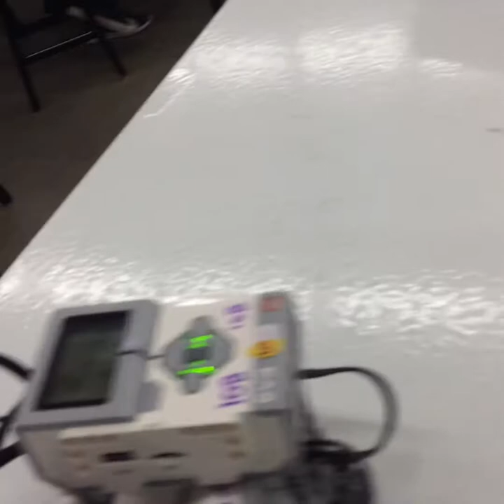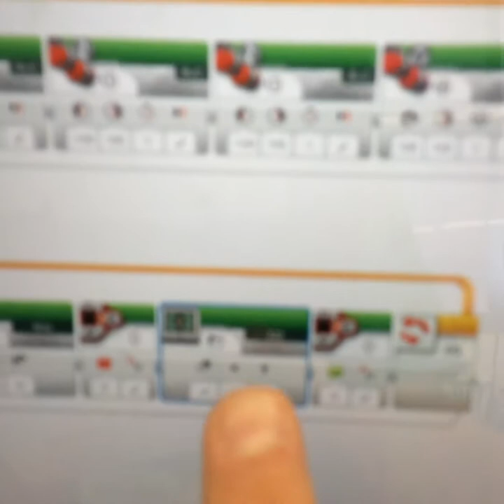byebretta 41834 2903416 Clips18 09 20 09 54